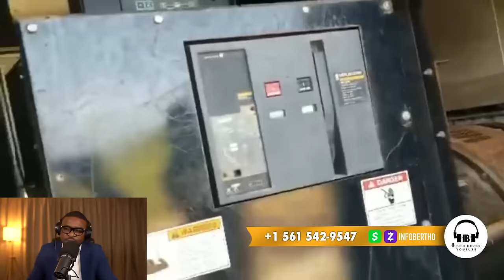WOYY REVOKASYON KOMISÈ MUSCADIN?PIERRE ESPERANS NAN KOURI,GUY PHILIPPE PRAL MET PYEL ATÈ.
InfoBertho REVOKASYON KOMISÈ MUSCADIN?PIERRE ESPERANS NAN KOURI,GUY PHILIPPE PRAL MET PYEL ATÈ.